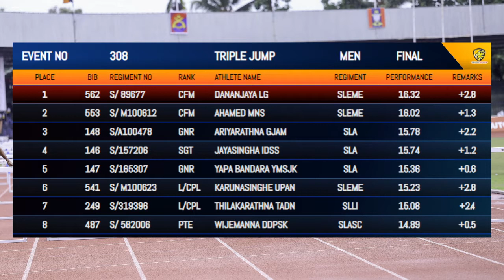Triple Jump Mens finals Army Athletics Championship 2019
56th Army Athletics Championship 2019

0:00 - Ceylon Intro
0:30 - Ceylon Extro